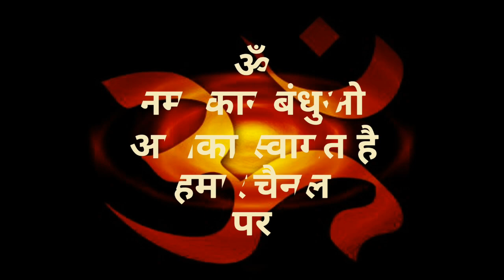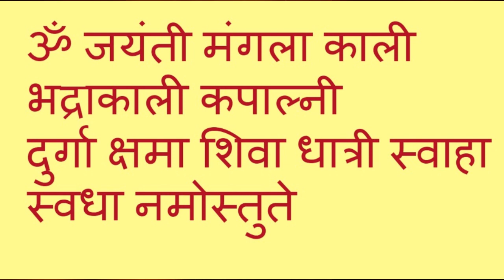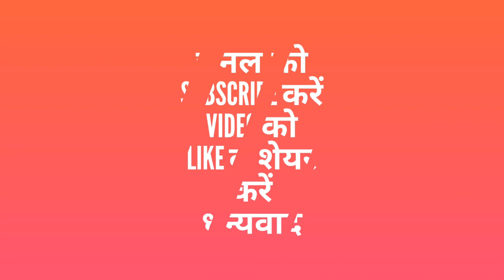Dushman Aapko Fansa Raha Hai ? शत्रु के षड़यंत्र से बचने का उपाए व टोटका